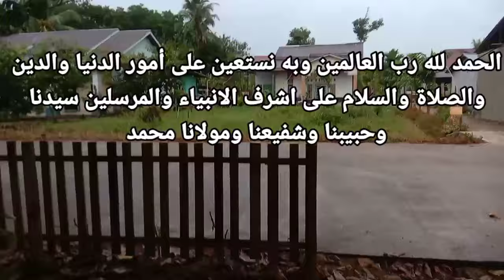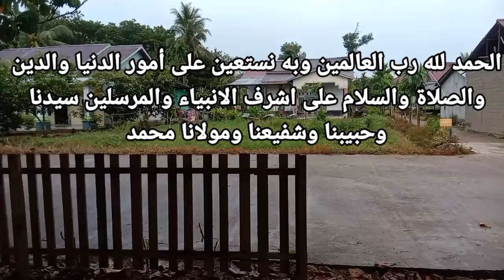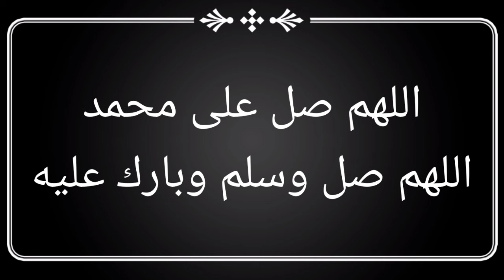Ceramah Habib Rifky Alaydrus || Tanda Tanda Mati Husnul Khatimah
1 Habib Rifky official

2 HADROH AL MUKHTAR OFFICIAL